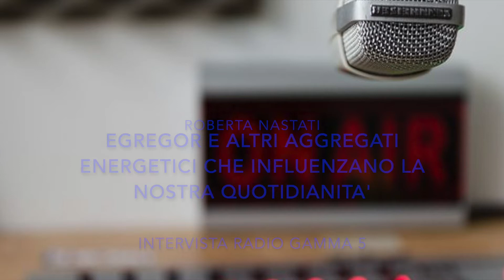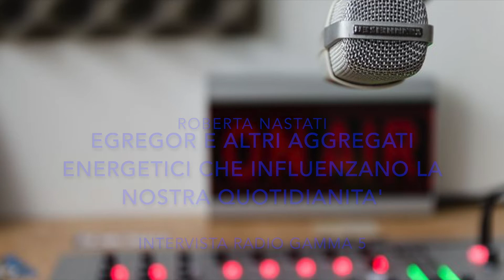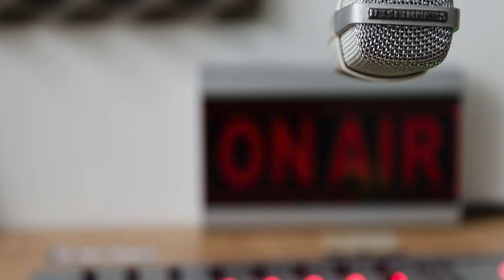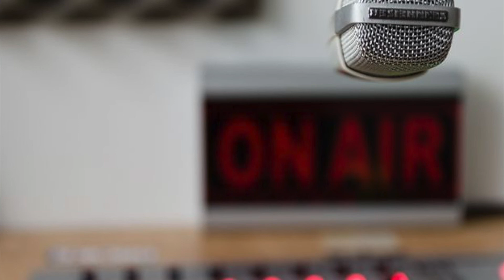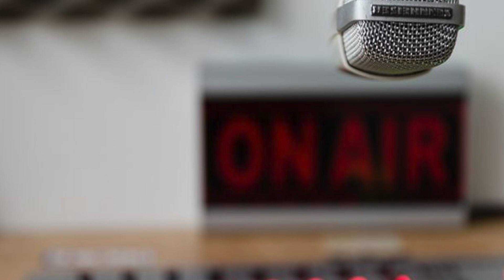EGREGORE E ALTRI AGGREGATI ENERGETICI CHE INFLUENZANO LA NOSTRA QUOTIDIANITA, Roberta Nastati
Intervista su Radio gamma 5 del 4 luglio 2022
I primi 10-15 minuti non hanno un audio ottimo, occorre alzare il volume.